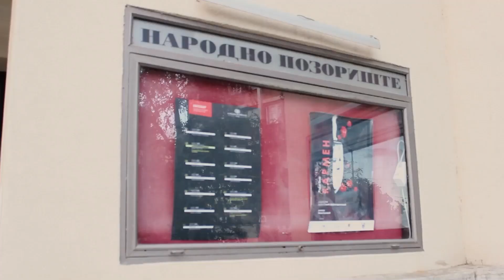Svašta ima po grad ep. 4 - 03.10.2022. - Uroš Milojević, Staša Petrović, Danica Ničić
Na početku oktobra, početku nove sezone u Narodnom pozorištu, predstavljamo vam fenomen koji je tokom proleća rasprodao sve i jednu kartu, pobrao razne nagrade na takmičarskim festivalima i ne prestaje da oduševljava publiku - radi se o mjuziklu "Neki to vole vruće".

Pričali smo sa Urošem Milojevićem, koji tumači jednu od glavnih uloga - o predstavi, o pozorištu, o pozorišnoj sceni u Nišu.
Stanislava Petrović, PR Narodnog pozorišta, predstavila nam je oktobarski repertoar, a sa Danicom Ničić iz plesnog studija Contra razgovarali smo o njihovom angažovanju u raznim predstavama ansambla Narodnog pozorišta.

Autorka i voditeljka: Aleksandra Đorđević

Snimateljka: Danica Popović
Montaža: Danica Popović

Produkcija zvuka: Stefan Grozdanović Cek1

Korišćena muzika:
Bezz "Kako sam upoznao vašu majku"